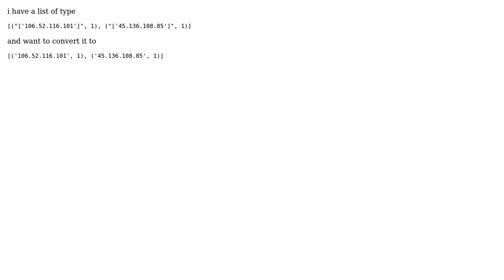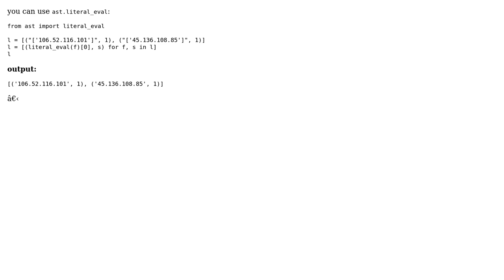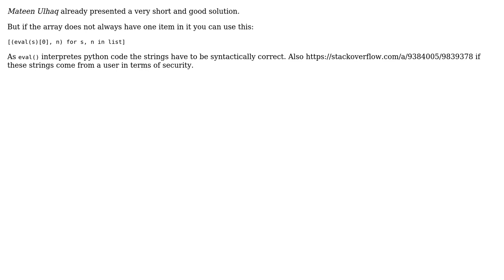converting a list of type [("['str']", int), ("['str']", int)] to [('str', int), ('str', int)]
With thanks & praise to God, and with thanks to the many people who have made this project possible! | Content (except music & images) licensed under CC BY-SA | Music | Images & others | With thanks to user TheMultiplexer user MK Patel user macvayne user kederrac user kalzso and the Stack Exchange Network Trademarks are property of their respective owners. You are responsible for your own actions.